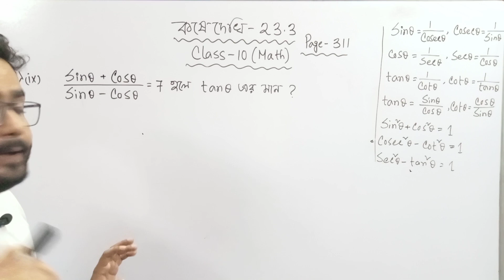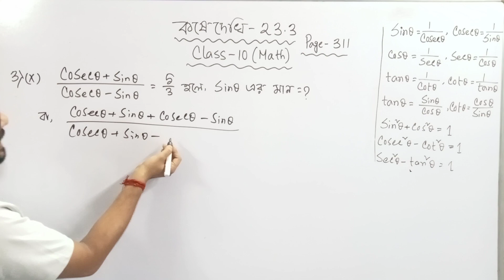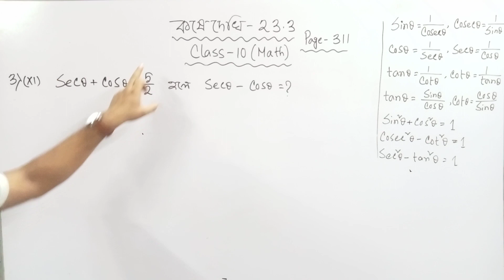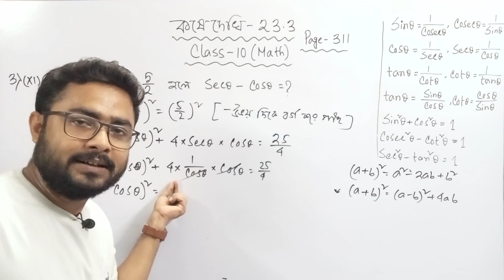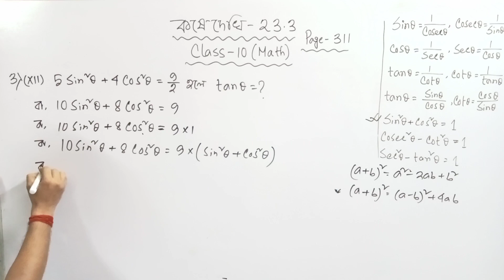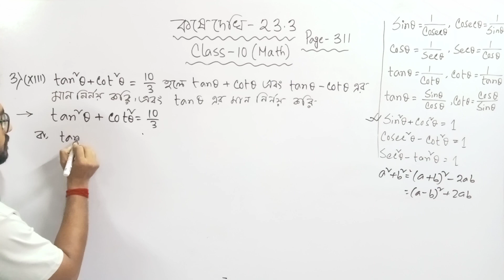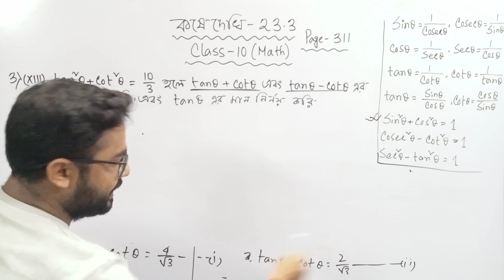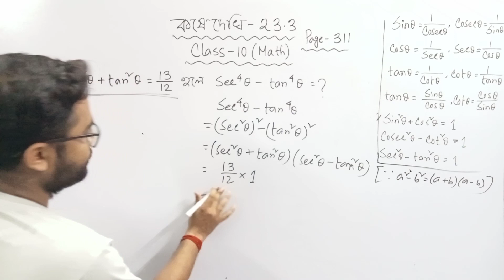কষেদেখি - 23.3 l WBBSE math in Bengali l Students’ Rooms in BENGALI | Class -10 Math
Todays topic : koshe dekhi 23.3 l part -3 class 10 math in bengali

Kd 2 class 10
WBBSE kd 10
Class 10 kose dekhi 2
Class 10 math kd 2
WBBSE math class 10 kose dekhi 2
Class 9 math Real number
Ex 2 class 10
Ex 2 class 10 math
Class 10 math ex 2
Class 10 ex 2
Chapter 2 maths class 10
Mathematics
Madhyamik math
WBBSE
WBBSE math